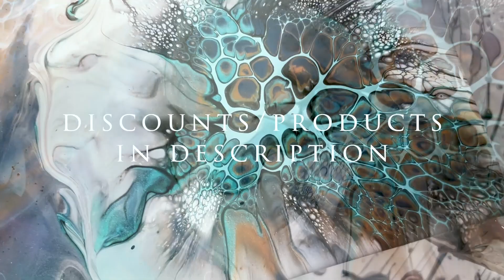Bloom Technique using ColourArte Pigments | Acrylic Pouring | Shelee Art 62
This is acrylic pouring, the bloom technique.  ColourArte pigments are used.

It is on a 14" recycled canvas.  I am able to re-use canvases by spraying them with a white primer spray.  Paints/pigments are mixed with Vivid Enamel from ColourArte.   If the mixed pigments/tube paints need to be a thinner consistency, I dilute them with the following mixture: Valspar polyurethane and water, a 50/50 ratio.

Colors/products:

Pillow paint: a Glidden eggshell mis-tint.  This paint was a bit too pink for my liking.   I color-corrected it to a more neutral color by adding some green paint to neutralize the pink.   And I added a bit of water for consistency.

The next puddle you will see is PPG Multipro in eggshell, purchased at Home Depot.  Since I was doing a blown bloom, I added a little bit of water to the PPG Multipro.  I do not do this when doing a swipe.

Pouring medium: ColourArte Vivid Enamel.

Colors:
Master's Touch Payne's grey
ColourArte black emerald
ColourArte Northern Lights
ColourArte Guatemalan green
This Little Piggy meteorite
This Little Piggy Zeus

Cell activators mixed with Australian floetrol 1:3
Amsterdam black oxide mixed with Golden's high flow iridescent bronze
Amsterdam titanium white mixed with Golden's high flow turquoise, just a few drops.
The blue-grey cell activator is Amsterdam titanium white mixed with Golden's high flow acrylic in Payne's grey.  Again, just a few drops of Golden.

I upload on Tuesday and Saturday at 4:00 PM CST. And sometimes a third video might be thrown in. Comments, questions, and likes are greatly appreciated, and I look forward to responding to every comment and question.

**Discounts

ColourArte: whitedogart822
Eye Candy pigments: whitedoggallery
Do you want to buy me a cup of coffee?

Cups
• 2 ounce paper cups no lid
• 3 ounce paper cups no lid
• 3 ounce cups no lids
• 4 ounce cups with lids
• 24 ounce cups with lids
• 32 ounce cups with lids
• 6 ounce glass jars with lids.
•* *4 ounce glass canning jars with lids
Paint
• Amsterdam titanium white
• Amsterdam oxide black
• Monte Marte black paint
• Monte Marte white paint
Bottles
• 4 ounce bottles
• 8 ounce graduated bottles
• 12 ounce bottles
• 32 ounce bottles
*Gloves.  I have tested many, these are my favs because they are thicker
*2 tier lazy Susan for storing leftover paint.
*Apron (super cute)
Gel medium
Keyboard for Adobe Pro Video Editor
Folding Easel for Display
*Drying Rack This is actually a shoe rack.  It works great as a drying rack, and for storing paintings if you have run out of wall space.

A Must See Here: "Creating a Whimsical Garden with Acrylic Pour Flower Painting 107"